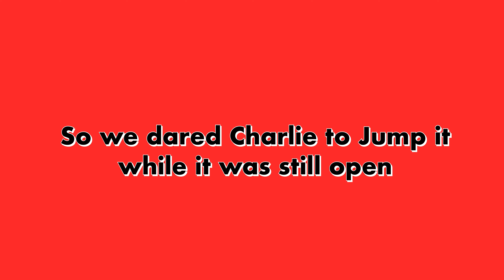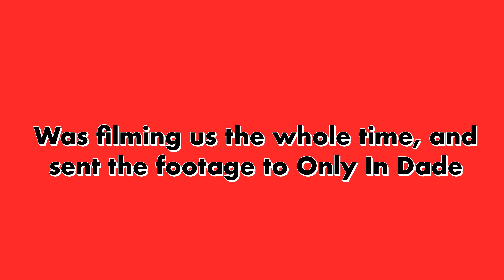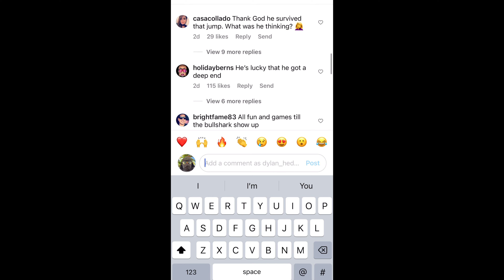HE JUMPED OFF A DRAW BRIDGE WHILE IT WAS OPEN!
We post every Tuesday!

In this video we go to a trampoline park and jump off of a draw briged.
Should we make merch?
PRIVATE SOCIALS-
dylan_hedge
gardner.thomas_